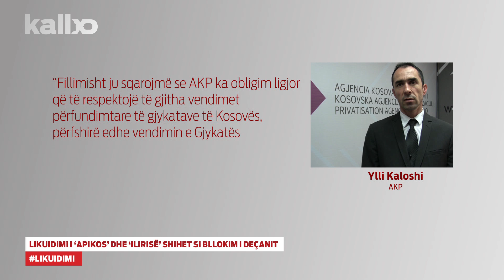Likuidimi i ‘Apikos’ dhe ‘Ilirisë’ Shihet si Bllokim i Deçanit